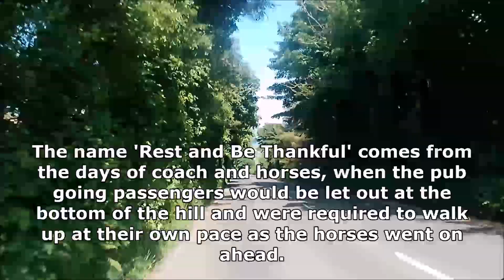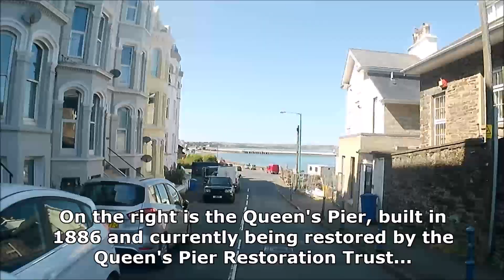Rest and Be Thankful Descent into Ramsey (Isle of Man) - BEST VIEWED IN 1080P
The descent from the old Slieau Lewaigue Hotel, now known as the Rest and Be Thankful, takes us through Ballure and into the Isle of Man's second largest town, Ramsey. Along the way we will see Maughold Head, St Paul's Church, and the Swing Bridge.

ALSO ON
📱Facebook: Three Legs Two Wheels

BOOK
Follow the link below to learn more about cycling in the Isle of Man: